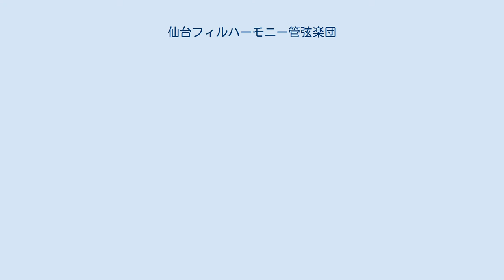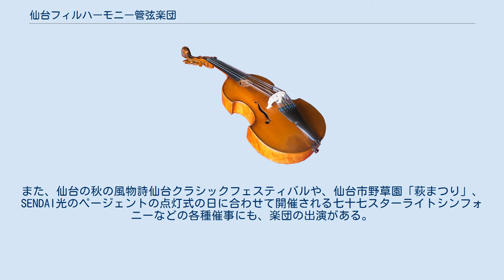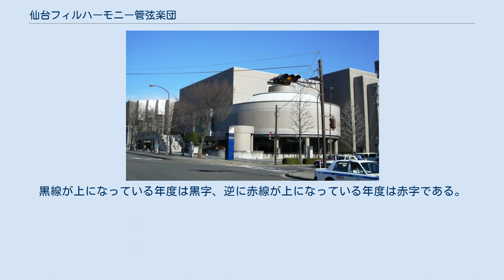仙台フィルハーモニー管弦楽団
公益財団法人_(宮城県知事認定)
仙台フィルハーモニー管弦楽団（せんだいフィルハーモニーかんげんがくだん、英語表記 Sendai Philharmonic Orchestra）は、杜の都・宮城県仙台市を本拠とするプロのオーケストラである。
 略称は「仙台フィル」「仙フィル」。
同名の公益財団法人（公益財団法人仙台フィルハーモニー管弦楽団）が運営を担い、事務局が仙台市役所錦町庁舎1階にある。
日本オーケストラ連盟の正会員である。
 1973年（昭和48年）に宮城フィルハーモニー管弦楽団として発足した組織が、1989年（平成元年）に現在の名称へ変わり、同時に3管編成化したものである。
 2019年1月時点で、74名の楽団員がここに所属する、。
 宮城フィルハーモニー管弦楽団は1973年（昭和48年）3月に発足した。
この時に尽力したのが地元出身者で作曲家の片岡良和である。
片岡がバレエの発表会にオーケストラを使いたいと考えメンバーを募集したところ30人ほどが集まった。
これらの演奏家が宮城フィルハーモニー管弦楽団の母体となった。
その中にはプロもいたがアマチュアがほとんどだった。
また、片岡はオーケストラ創設にあたり、札幌交響楽団の事務局に助言を求めたという。
宮城フィルハーモニー管弦楽団発足後、片岡は常任指揮者となった。
 1974年（昭和49年）に第1回の定期演奏会が開催され、1975年（昭和50年）には運営母体として宮城フィルハーモニー協会が発足した。
1978年（昭和53年）には協会が社団法人となりプロオーケストラとなった。
この時、山形交響楽団から宮城フィルハーモニー管弦楽団へ何人かの楽員の移籍があった。
オーディションで演奏者が募集され、また演奏者の組合への加入で楽団員の待遇改善が図られ、楽団としての形が徐々に整えられていった。
しかし、楽団の経営は厳しく、楽団員自らが楽器の運搬をしたり、NHK仙台放送局から楽器を借りたこともあったという。
政治家の三塚博の助言で、山形交響楽団と連名で助成金を受けたこともあった。
 1983年（昭和58年）には片岡の要請で芥川也寸志が音楽総監督に就き、また籾山和明が常任指揮者に、小林研一郎が首席客演指揮者となって、複数指導者による体制となった。
1988（昭和63年）に、宮城フィルハーモニー管弦楽団は上海交響楽団から音楽監督と演奏者を迎えてベートーヴェンの交響曲第9番を演奏した。
これについて、マスメディアは事前に大々的に報じたが、市民から事務局への問い合わせの電話は非常に少なく、事務局スタッフは楽団に対する市民の関心の低さを痛感したという。
一方で、この年度には大きな赤字を出しながら、楽団員の増員や定期演奏会以外の公演の実施など、積極的な活動が行われた。
 1989（平成元年）4月に、仙台市が政令指定都市に移行したのにあわせて、宮城フィルハーモニー管弦楽団は仙台フィルハーモニー管弦楽団へ名を変えた。
芥川はこれより前の同年1月に死去したが、生前、仙台フィルハーモニー管弦楽団の名称を提唱していたという。
5月に仙台フィルハーモニー管弦楽団は初の東京公演を行ったが、結果的にこれは芥川の追悼公演ともなった。
この東京公演は楽団初のCDとなり、日本全国で発売された。
1990（平成2年）2月には、仙台フィルハーモニー管弦楽団と札幌交響楽団の初の合同演奏会が行われた。
演目はマーラーの交響曲第1番であり、楽員120人編成による大規模な演奏会となった。
同年、仙台市青年文化センターが開館し、以後、仙台フィルハーモニー管弦楽団はここで練習及び定期演奏会を開催するようになった。
この時、定期演奏会が2日連続開催となった。
この当時、待遇がさして良くない地方オーケストラの中でも仙台フィルハーモニー管弦楽団の楽団員への報酬は少ない部類であり、楽団員は学校での指導や結婚披露宴での演奏などで収入を足した。
 1992年（平成4年）になると、運営母体の社団法人宮城フィルハーモニー協会から分離する形で、財団法人仙台フィルハーモニー管弦楽団が設置された。
社団法人の協会は大きな負債を抱えており、そのまま協会が財団法人になるのは望ましくないと考えられたのである。
この後、協会は2001年（平成13年）に解散し、楽団の運営は財団法人に一本化される。
 1995年（平成7年）、仙台市で第2回若い音楽家のためのチャイコフスキー国際コンクールが開...